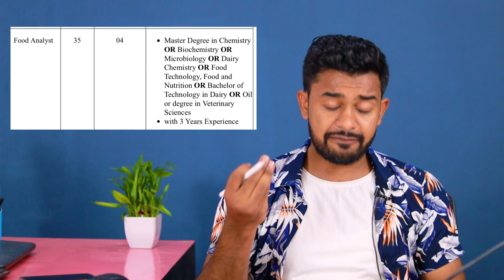New jobs for bsc and msc | FSSAI jobs | latest jobs 2021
. FSSAI JOBS | latest govt jobs | jobs after Bsc Msc | foodofficer | Farman khan

Attention IIT-JAM Aspirants ! We have a new set of batches dedicated for JAM 2022 launching on 13th  October, 2021.
Start Date: 13th October 2021
Batch Name - Believers - 90 Days Crash Course for JAM'22 Mathematics - Batch V
Batch Name - Believers - 90 Days Crash Course for JAM'22 Physics - Batch V
Batch Name - Believers - 90 Days Crash Course for JAM'22 Chemistry - Batch V
Batch Name - Believers - 90 Days Crash Course for JAM'22 Biotechnology - Batch V
Batch Name - Conquest - Crash Course for JAM'22 Statistics - Batch II
For more such information follow @unacademy.iitjam on Instagram